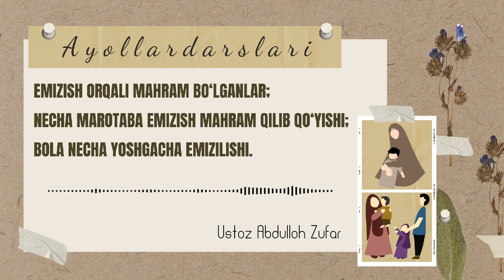54-55-darslar || Emizish orqalik bo'lganlar || Ustoz Abdulloh Zufar